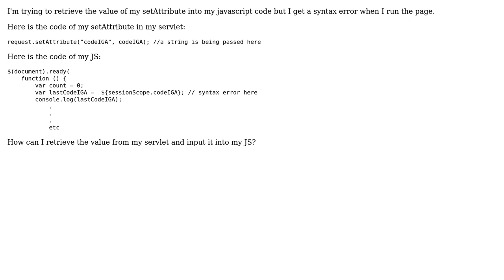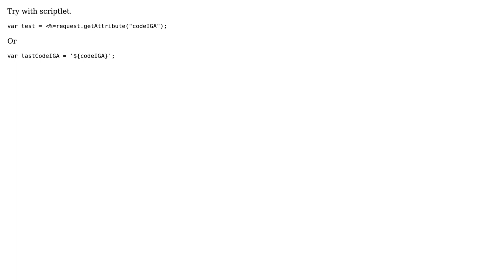How to retrieve setAttribute from servlet into JavaScript? (2 Solutions!!)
How to retrieve setAttribute from servlet into JavaScript?

With thanks & praise to God, and with thanks to the many people who have made this project possible! | Content (except music & images) licensed under CC BY-SA | Music | Images & others | With thanks to user Vivek Kumar user Marielle user Jabir and the Stack Exchange Network Trademarks are property of their respective owners. You are responsible for your own actions.